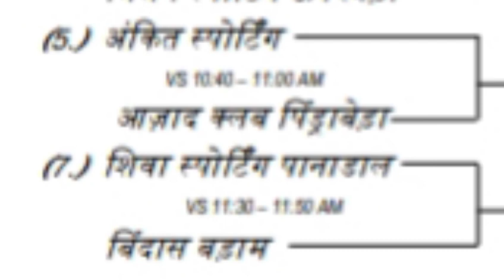साकलाडीह फुटबॉल टूर्नामेंट 2022🏆....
your quries:-
sakladih football match fixture 2022
sakladih fixture